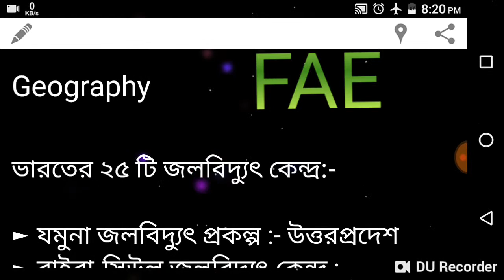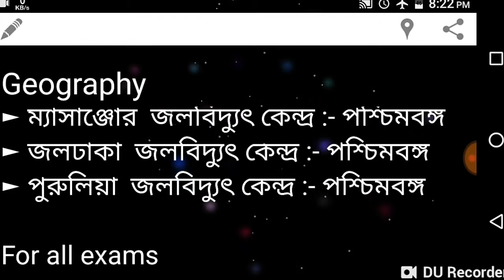Geography learning /ভূগোল।।ভারতের জলবিদ্যুৎ কেন্দ্র।।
in this video all about ভারতের জলবিদ্যুৎ কেন্দ্র // subject : geography.